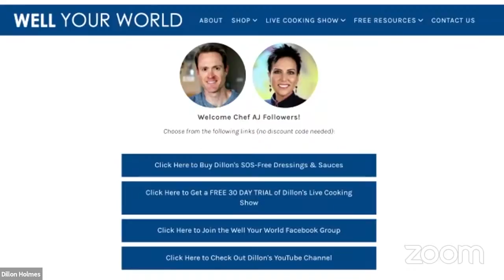The Healthiest & Tastiest VEGAN Products | Interview & Cooking with Dillon Holmes of Well Your World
We’re here with Dillon and Reebs of Well Your World today. Dillon has a YouTube Channel where he creates easy, healthy, plant-based recipes without any salt, oil, or sugar, and his products follow suit! Dillon has a robust line of healthy products such as sauces, salad dressings, dry mixes, spices, and even a banana pancake mix that will help you get in and out of the kitchen without sacrificing flavor or health.  Created from all whole-food, plant-based ingredients without any added preservatives, chemicals, or other garbage, his products are among the healthiest on the entire planet.

Reebs' Riced Cauliflower
1 12oz bag frozen riced cauliflower
3/4 cup soy milk or any plant milk
2 tablespoons Well Your World Non-Fortified Nutritional Yeast
1-3 teaspoons Fiesta Fire Blend (I like a full tablespoon!)

This is the simplest thing to whip up. Just throw everything in a little saucepan and heat it up while stirring on medium-high heat for just a few minutes until the cauliflower is nice and tender. Of course you can also throw this in the microwave to heat it up as well. And if you want more starch, rather than low-calorie cauliflower, try this with a package of frozen brown rice instead. I love to make a double batch with 1 rice and 1 cauliflower. I hope you love it!

Hoppin' John Salad
2 15oz cans black eyed peas (drained and rinsed, about 3 cups)
2 ribs celery (diced)
1 bell pepper (diced)
1 carrot (shredded or chopped small)
1/2 red onion (diced)
1/2 cup Well Your World Desert Catalina Salad Dressing (or more to taste)

We just throw the black eyed peas and veggies into a mixing bowl and toss it with the Desert Catalina dressing, adding it a bit at a time and mixing until everything is coated. It's delicious! If we're feeling really ambitious I will throw on some chopped cilantro to garnish. This is great over a bed of your favorite greens like chopped romaine lettuce or spinach. And if you like steamed greens like me, then you'll love this Hoppin' John Salad over some lightly steamed kale. Let me know what you think!

Polenta Surprise
1 cups polenta
4 cups water
1 tablespoon Italian Seasoning
2 tablespoons WYW Nooch
½-1 jar WYW Marinara
1 can cannellini beans, drained and rinsed
1 bag chopped kale

The only thing you REALLY need to cook here is the polenta. Put the 4 cups of water into a saucepan on the stove and bring to a boil. Once boiling, carefully add in the polenta, stirring with a whisk to avoid clumping. Add the Italian Seasoning and Nooch, and stir really well. Lower the temperature and simmer until done.

In a separate pan, pour in the Marinara, beans, and kale. Heat until warmed or the kale is to your desired wiltiness. Serve the marinara mixture over the polenta.